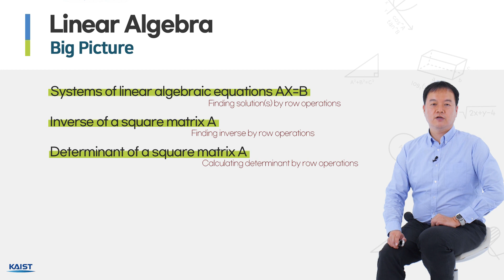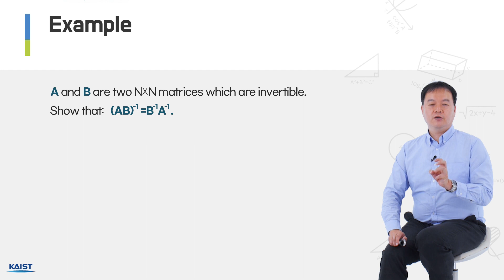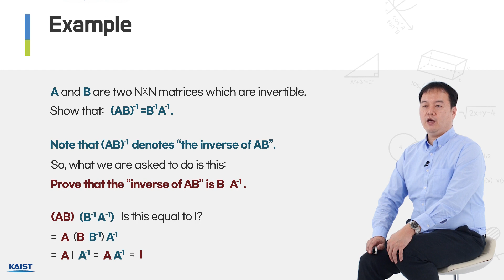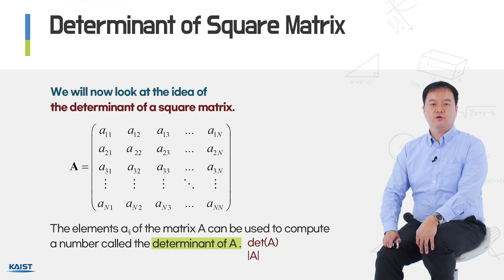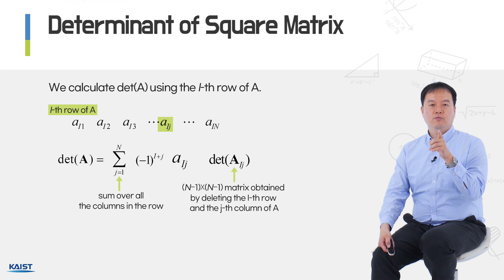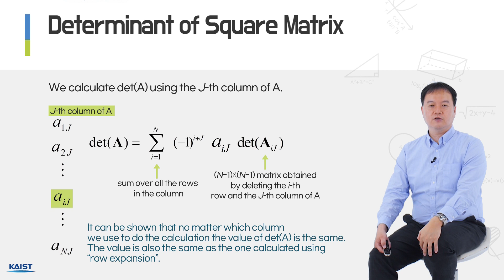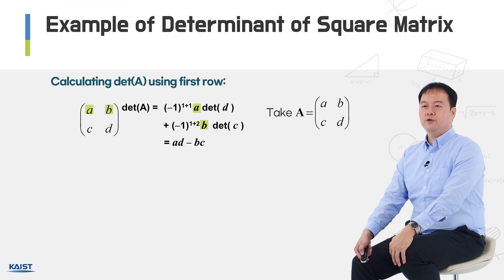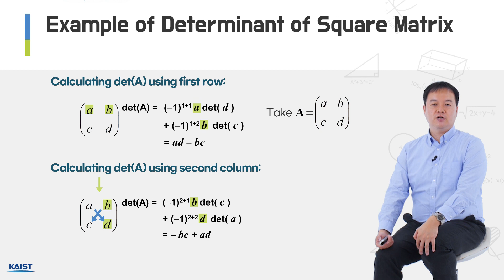AI 비전공자를 위한 기초 수학 1 선형대수학 [5-1] Determinant of Square Matrix and Eigenvalue Problem 1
KAIST 기계공학과 윤용진 교수